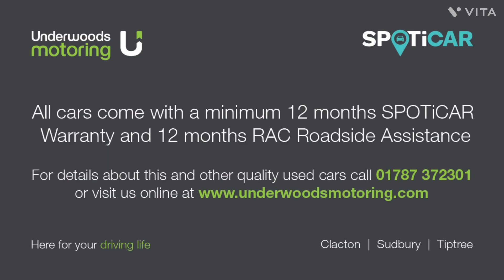Vauxhall Grandland X 1.2 Turbo 130ps SRi Nav 5dr FOR SALE | Underwoods Motoring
Vauxhall Grandland X 1.2 Turbo 130ps SRi Nav 5dr available from Underwoods Motoring.